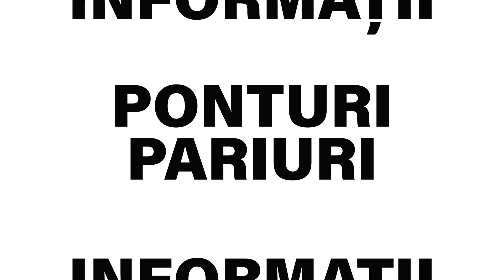Ponturi pariuri sportive 25.10.2022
Pentru marti, 25 octombrie 2022, va propunem 8 ponturi la pariuri din fotbal, tenis, hochei si baschet.